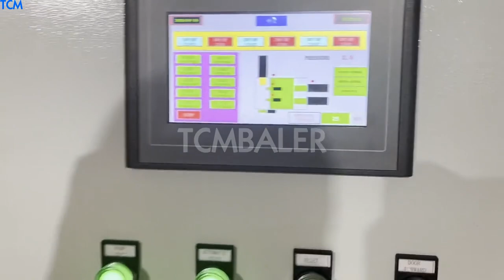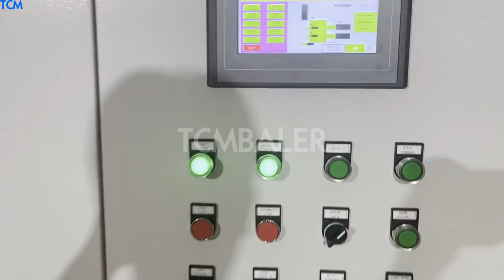aluminium can crusher baler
Aluminum Can Baler Angola, Steel Can Baler Belgium, Aluminum can baler machine is a popular size reduction machine in aluminum can recycling. Truthfully, aluminum cans have been a huge boon to the environment. After all, they have proven to be the most recyclable beverage container in the world. Aluminum Can Baler And Crushing Machine Aluminum Can Baler And Crushing Machine. LSM Aluminium Can Baler, YouTube. 15, 04, 2015 The WR250H is suitable for baling cans stone Bottles To make an enquiry please e, mail [email protected] This machine is recommended for pubs, restaurants and specialist recyclers. Get Price Aluminium Can Baler Singapore, MacBalers Spain, The larger aluminum can baler models can be customized to compress metal leftover, steel shavings, and steel scraps. Furthermore, the optional manual and automatic control systems of the aluminum baler enable the automation of machine and allow the manual use as well. The choice is users. 9223 India, Used TC Australia, 2020, 3, 89223, Used TC, 710 Aluminum Can Plastic Baler Recycling Machine TC710 #9223 Used TC, 710 Horizontal Closed End Baler . The TC, 710 Recycling Baler compacts aluminum cans, plastic bottles and jugs, plastic cups, Styrofoam cups, dishes and trays, UBC's, laminated plastic and shredded paper into 20 x 20 x 36 bales. aluminum can baler for sale Cambodia, aluminum can baler for Vietnam, A wide variety of aluminum can baler for sale options are available to you, There are 2,590 suppliers who sells aluminum can baler for sale on Alibaba.com, mainly located in Asia. The top countries of supplier is China, from which the percentage of aluminum can baler for sale supply is 100% respectively. Hydraulic Metal Baler Austria, Scrap Baling Press Greece, 125 tons Aluminum Balers offered by China manufacturer JinXin Recycling Equipment Co.,Ltd. . Buy 125 tons Aluminum Balers directly with low price and high quality. Metal Crusher Gambia, Aluminum Can Crusher Mali, 2 Aluminum can balers for sale. Maren manufactures aluminum can recycling balers for a cost effective way to recycle UBC aluminum. Maren's best built large feeder hoppers and UBC aluminum can balers maximize bale density, storage and shipping. Horizontal auto, tie, two ram and closed door aluminum can balers for sale. 125 tons Aluminum Balers from China Manufacturer Philippines, Yemen, Ministry of Warehouse Can, ram M, 92 Aluminium Can Crusher Crushes 10 Cans in 10 Seconds Wall Mount 3.2 out of 5 stars 36 #50. 12 oz Can Crusher for recycling, Bottle Opener Smasher, Crushes Soda Cans and Beer Cans Wall Mounted Eco, Friendly Recycling Tool Heavy Duty Aynoo Metal Can Crusher, Smasher, 12oz Grey, The Best Aluminum Can Crusher of 2020 Malaysia, Your Best Iraq, Aluminum cans recycling can save almost 70% energy for producing new aluminum cans. So recycling aluminum cans is a way to make money. Aluminum can baler for sale in SINOBALER. SINOBALER has several type of aluminum can balers for different baling requirements. Mini aluminum can baler is the smallest baler and baling output is not much. So it, Aluminum Can Balers For Sale Zimbabwe, UBC Aluminum Can Norway, Alibaba.com offers 207 small aluminum can baler for sale products. About 33% of these are Scrap Metal Balers, 32% are Other Packaging Machines, and 4% are Balers. A wide variety of small aluminum can baler for sale options are available to you, Amazon Best Sellers Turkey, Best Can Crushers Belarus, Industrial Hydraulic Aluminum Can Crusher Baler, Find Complete Details about Industrial Hydraulic Aluminum Can Crusher Baler,Aluminum Can Hydraulic Baler,Industrial Aluminum Can Crusher,Small Aluminum Can Baler from Scrap Metal Balers Supplier or, Aluminum Can Crusher 10 Cans 10 Seconds Oman, New Zealand, Aluminum Can Baler For Sale Uruguay, Aluminum Can Press Trinidad and Tobago, small aluminum can baler for sale Japan, small aluminum can Ghana, Industrial Hydraulic Aluminum Can Crusher Baler Slovenia, Buy Cuba,